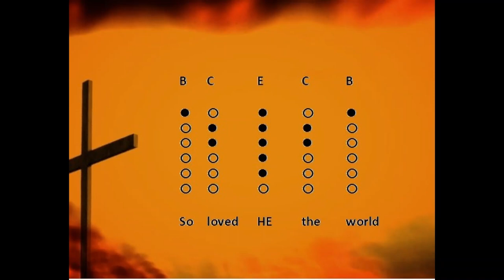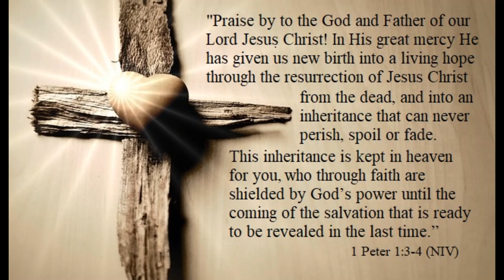"To GOD be the Glory" hymn played on a high D tin whistle with finger tabs.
Welcome fellow Whistlers!  This is a version of the famous hymn “To God be the Glory” (F. Crosby/W.H. Doane) played here on a Tony Dixon DX001D whistle.  I’ve included the finger tabs and notes and hope you might want to play along if you have a D whistle handy, so we can praise the Lord together with our whistle music!
Here we go then  . . To God be the Glory -  Indeed!